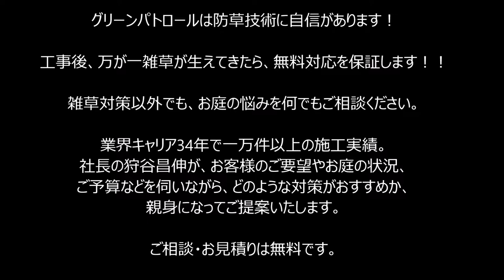雑草対策 防草シート植栽の仕方